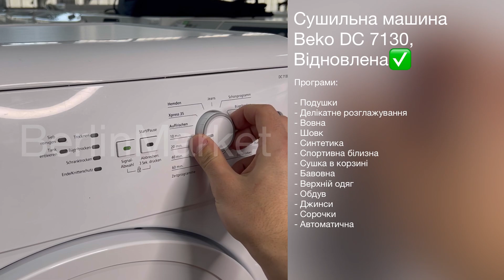Сушильна машина Beko DC 7130, Відновлена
Характеристики:

Тип завантаження: Фронтальна
Максимальне завантаження: 7 кг
Кількість програм сушіння: 15
Управління: Електронне
Сушіння: Конденсаційна
Спосіб нагріву: Електричний
Клас енергоспоживання: B
Захист від складок
Елементи керування: Кнопки
Споживання енергії: 3,92 кВт*рік
Шум: 66 дБ
Колір корпусу: Білий
Повністю електронне управління
Вес: 35 кг
Ширина: 59,7 см
Висота: 84,6 см
Глибина: 56,8 см

Опис товара:

Сушильна машина BEKO сьогодні частіше використовується в промислових чи комерційних компаніях, але багато хто вважає її незамінним помічником у будь-якому будинку.

Вам не потрібно буде розвішувати білизну, чекати кілька днів, щоб вона висохла.

А взимку зробити майже неймовірно, особливо якщо ви на повну завантажуєте пральну машину і отримуєте багато мокрого одягу.

Пристрій видаляє вологу так, щоб розгладити тканину.

- Блокування від дітей;
- Дисплей;
- Кошик для сушіння вовни;
- Відкладений старт;
- Підсвічування барабана;
- Сигнал про завершення програми;
- Експрес сушіння.

Навіть якщо ви завантажуєте в сушарку не ті речі, які тільки дістали з пральної машинки, а звичайний одяг або білизну, пристрій допоможе освіжити його і очистити від невеликих забруднень.

Програми:
- Подушки
- Делікатне розглажування
- Вовна
- Шовк
- Синтетика
- Спортивна білизна
- Сушка в корзині
- Бавовна
- Верхній одяг
- Обдув
- Джинси
- Сорочки
- Автоматична

Обслугована у Сервісному центрі Berlin Market до технічно ідеального стану.